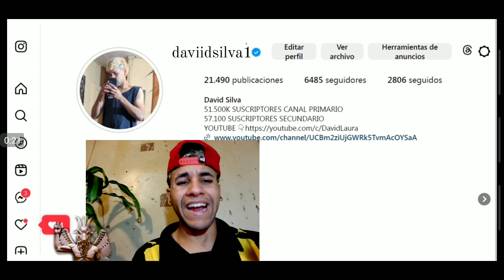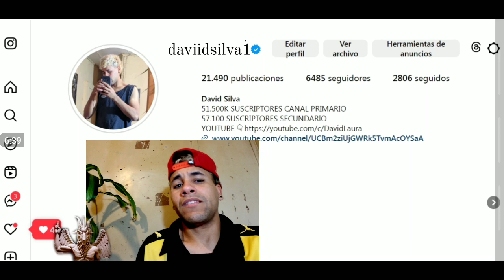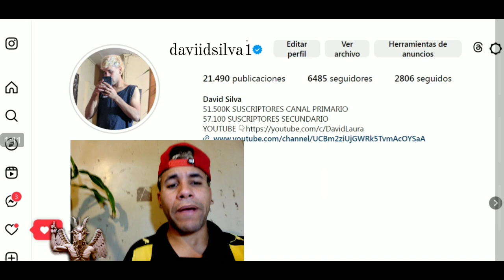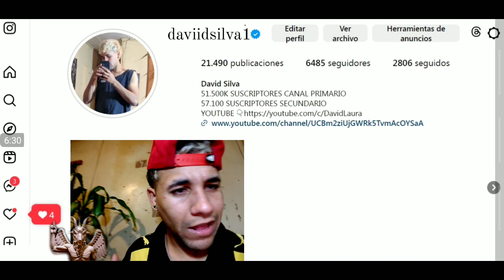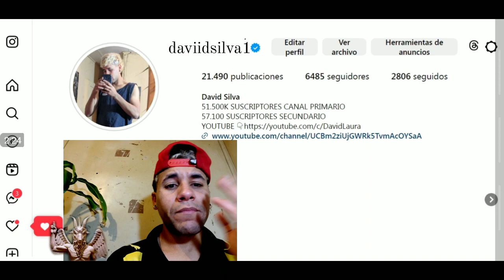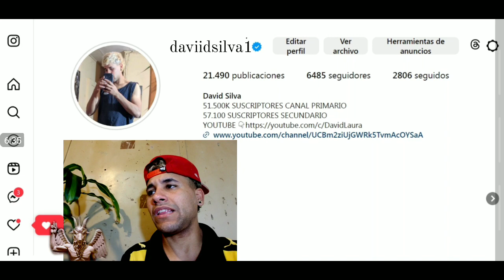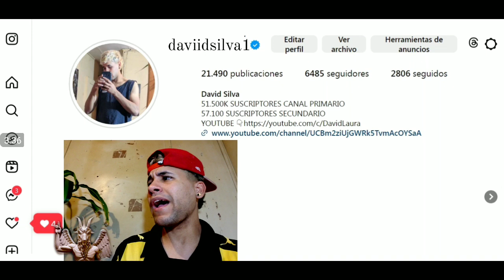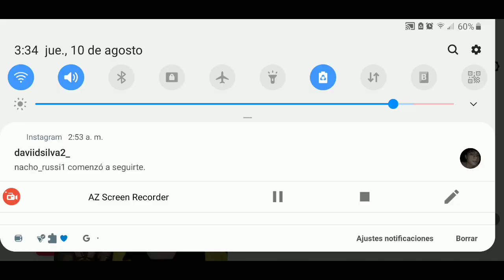la rosa de guadalupe resurgir capitulo completo